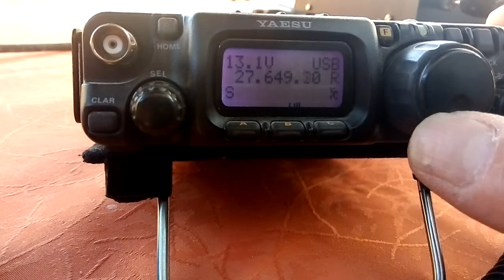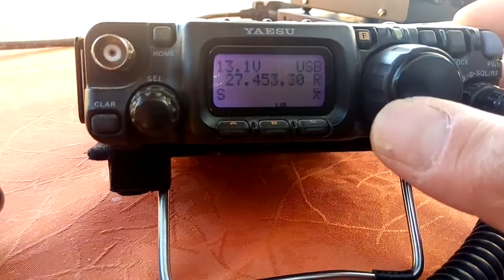Bande 11m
Propagation bande des 11m (cibi) le 01 juin 2020. Yaesu FT817 et antenne Cobweb homemade